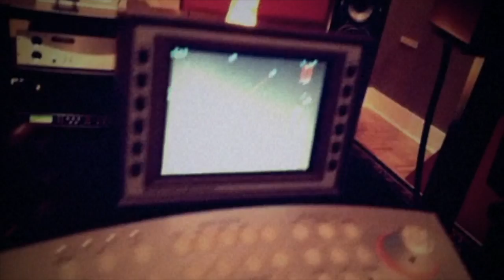In The Studio Series w/ Kerry "Krucial' Brothers Part 2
Some more random footage from 2011 sessions feat. Carmen Michelle, Neff U , Goapele JL Brown, Mateo, Dave Kutch, Ron Haney and Myself. Showing the process of working on some songs